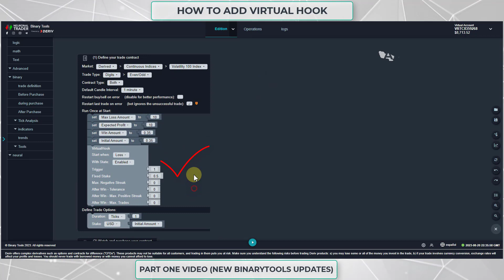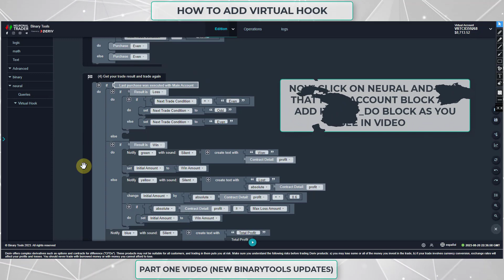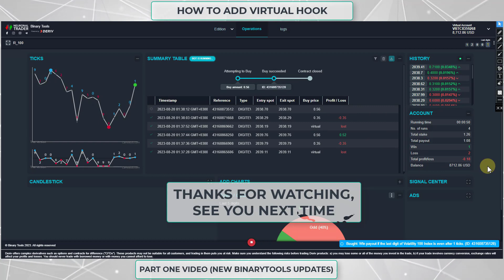LEARN HOW TO ADD VIRTUAL HOOK PART ONE VIDEO👌BINARYTOOLS UPDATES👌{EXAMPLE #1}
BOT RUNS ONLY IN BINARYTOOLS.IO

✅ TRADER STUDIO: Groups trading-oriented sub-applications for binaries such as Forex.

✅ PRACTICAL POINT: It allows you to practice with virtual money similar to the one you plan to deposit in the Broker.

✅ TRADER ROOM: This allows you to organize several indices on the same screen with preloaded configurations.

✅ MANUAL TRADER: allows you to be attentive to signals and not waste time configuring the entry.

✅ BINARY TOOLS: Alternative platform to BinaryBot and DerivBot. Simplifies the construction and execution of a guaranteed and safe Bot.

Do you know who speaks to you?
🔥 My name is Jesús Rueda, I am an engineer specializing in software development and creator of NeuronalTrader and Binary Tools. 🔧⚙️
With more than 8 years of experience in Financial Markets and these applications, I want to help many people achieve their dream of growing and being profitable in trading without much return, safely and guaranteed.

+500k Monthly Transactions
+20k weekly sessions
+1200 new users per month
+90 Countries in which we have a presence.

In no case should the content or information provided be taken as financial advice. Trading involves the risk of losing all capital if protection measures are not taken and are not recommended for all types of investors.